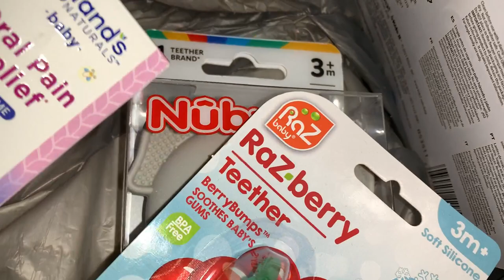HE’S GETTING SO BIG|| TEETHING @ 2 MONTHS OLD +HIS FIRST PAIR OF SHOES+ HE’S WATCHING TV ALREADY…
COUPLES IG- Zan_Day.4L
Sn/whiteboyeataxx